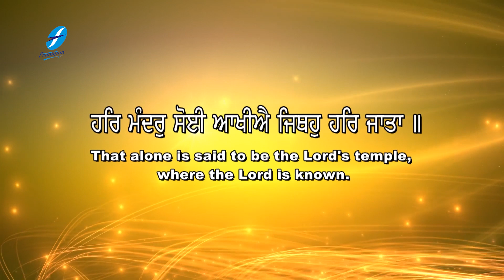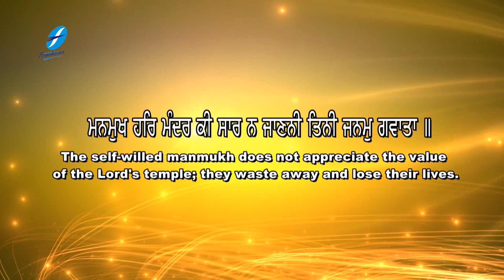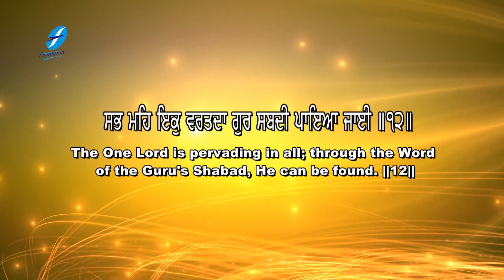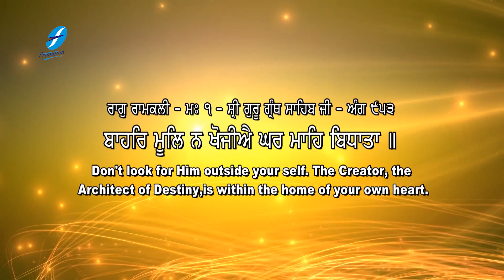Ghar Maahe Bidhaata - Hazuri Ragi Amritsar Bhai Kamaljit Singh Ji - Shabad Gurbani Live Kirtan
Frankfinn Devotionals Presentation
Album :  So Dar Keha So Ghar Keha
Track : Bahar Mool Na
Ragi/Music: Bhai Kamaljit Singh Ji
Lyrics: Traditional
Label: Frankfinn Entertainment Company Pvt. Ltd.
Digital Partner: Unisys Infosolutions Pvt.Ltd